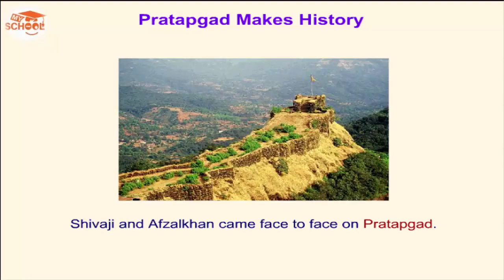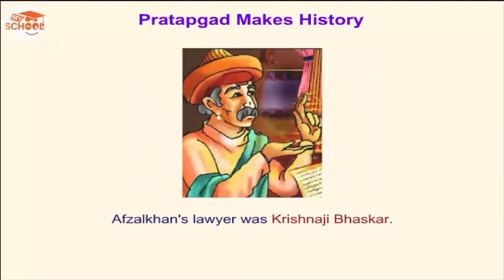Pratapgad makes history ! EVS ! Maharashtra Board English